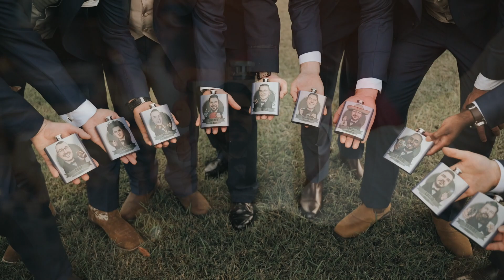Trevor and Kayla's Wedding | 12 Oaks Manor in Green Cove Springs Florida